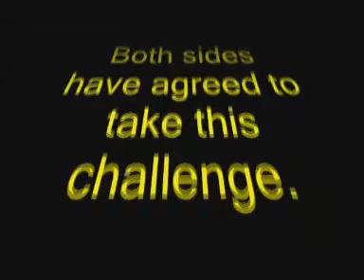The Tournament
July 16 to 20, 2012:
A LegoMation short film produced at this year's MediaFineArts.com Camp. Participants had one week to write, animated, edit and publish their final productions.